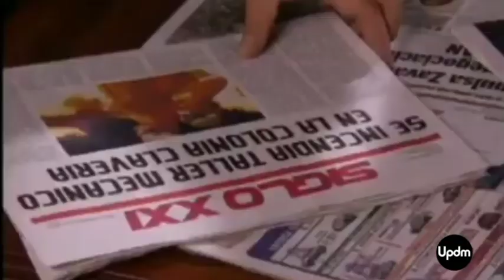Querida Inimiga - Capitulo 10 | Edição Especial